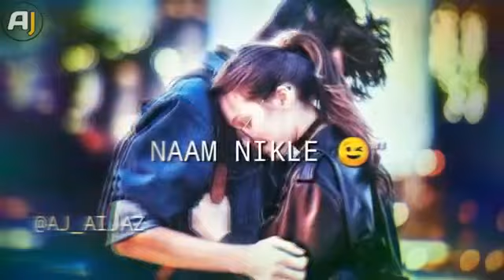Mere Mehboob Qayamat Hogi | New WhatsApp Status Video 2019 | Yo Yo Honey Singh